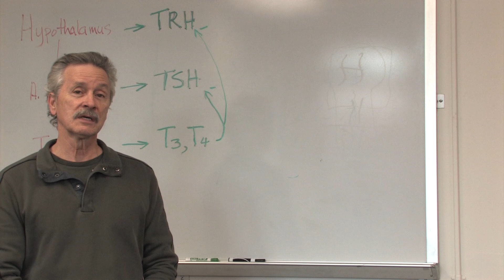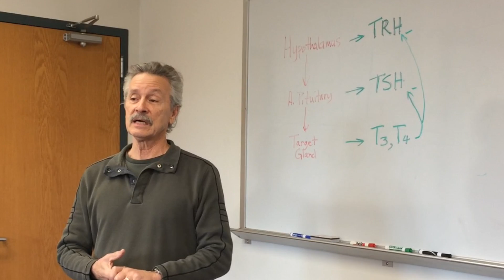BIOME2014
The Division of Biological Sciences at the University of Missouri hosts the BIOME Freshmen Interest Group to prepare freshman biology students for lifelong success.